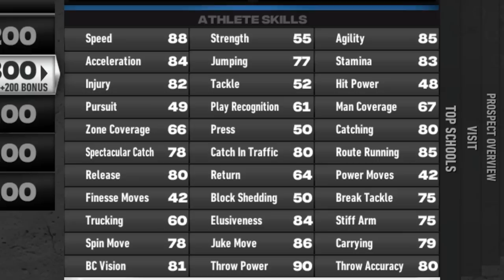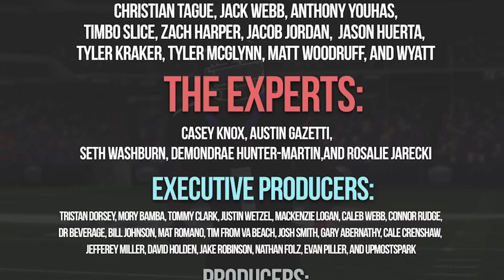My QB dominates in DH! NCAA Football 14 RCU Moon Men Dynasty (S3 Ep. 4)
Welcome back to Rocket City! NCAA College Football 14 Dynasty is back on the channel! I show off our custom created RCU teambuilder dynasty team. Our QB Jeff Eaton dominates and puts up huge numbers! We built them in the mod called CFB Revamped. RCU Moon Men are back!